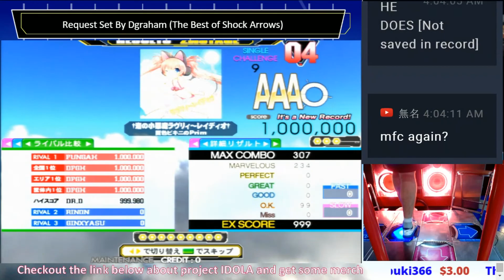Request Set#44- south Csp, Lovely Radio Csp, Smooooch Csp, Another Phase Csp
Why... Sorry for being so mad. It sucks when your records don't save.